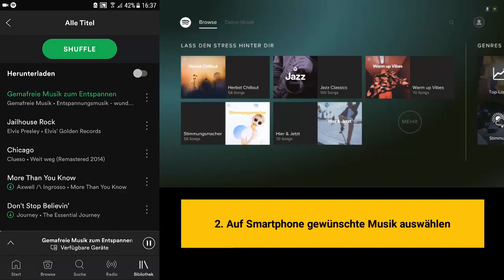Spotify Connect: So benutzer Sie Ihr Smartphone als Fernbedienung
Wussten Sie, dass Sie mit Spotify-Connect Ihr Smartphone zur Fernbedienung machen können? So können Sie beispielsweise ganz bequem die Musik auswählen, die über die Soundanlage im Wohnzimmer oder den Smart-TV abgespielt werden soll. In folgendem Tutorial erfahren Sie, wie es geht.

Hinweis:
Voraussetzung für das Tutorial sind zwei Geräte, auf denen beide die Spotify-App installiert ist. Außerdem müssen sich beide Geräte im selben Netzwerk (Wlan) befinden.